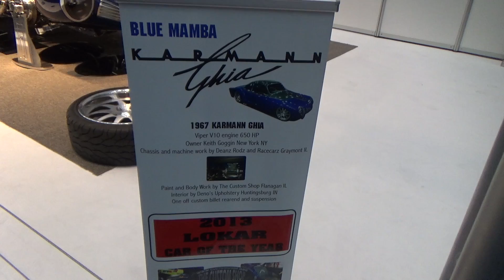1967 Blue Karmann Ghia Viper V10 Engine Blue Mamba - 2014 Essen Motor Show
1967 Blue Karmann Ghia Viper V10 Engine Blue Mamba - 2014 Essen Motor Show